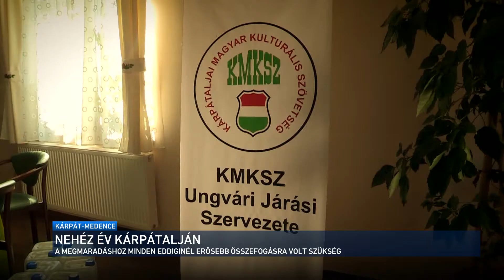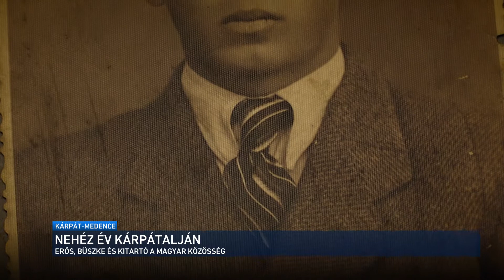Kárpát-medence - Kárpátaljai összefoglaló 2020.12.27.